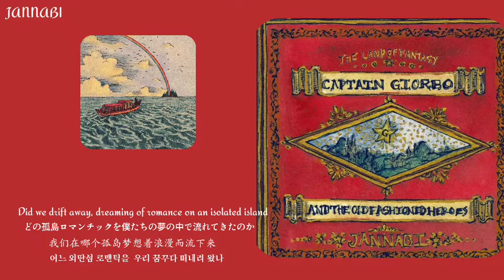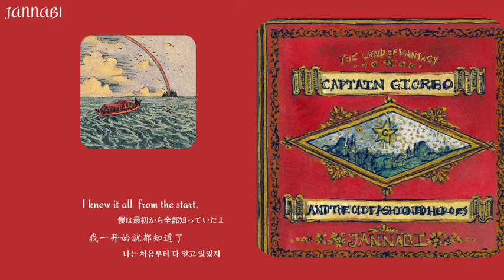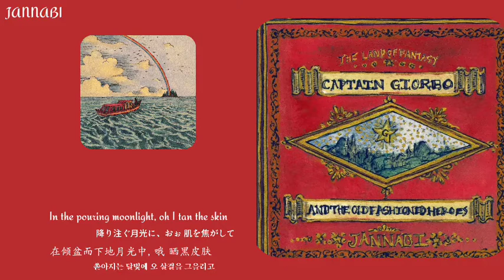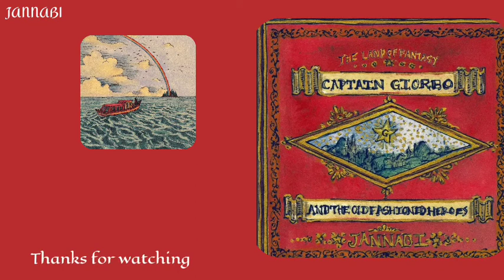[[ENG/JAP/CHI/ KOR]]JANNABI(3-10)' I know where the rainbow has fallen/離れ島ロマンチック/孤岛浪漫/' July 28 2021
[[ The album introduction,3-10]]
I dedicate this song to the little loves who always had the courage to hold each other's hands, and to those who still dream. A part of Poet Chung Jiyong's 'May News' is quoted in the title and lyrics.

いつも勇気を出して手を抱きしめた小さな愛たちに、相変わらず夢を見る人たちにこの歌を捧げます。 鄭芝溶(チョン·ジヨン)詩人の「五月の便り」の一部を、題名と歌詞に引用しています。

无论何时都鼓起勇气，将这首歌献给紧紧握着彼此手的小爱们，以及仍然怀揣梦想的人们。 诗人郑志龙的部分"五月消息"被引用于题目和歌词中。

언제나 용기내어 서로의 손을 감싸쥐던 작은 사랑들에게, 여전히 꿈을 꾸는 이들에게 이 노래를 바칩니다. 정지용 시인의 ‘오월 소식’의 일부를 제목과 가사에 인용하였습니다.